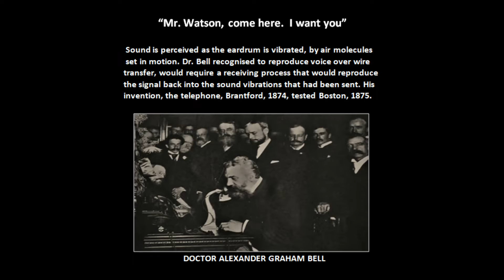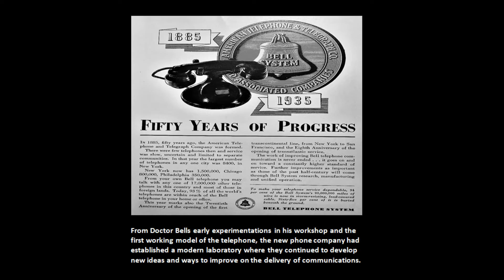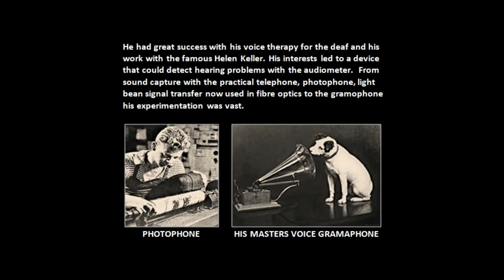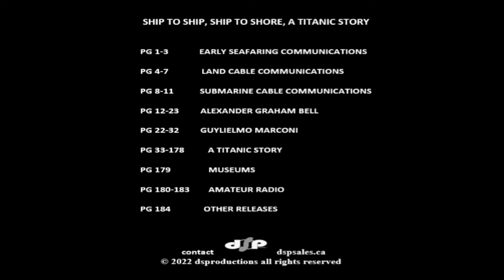MABEL AND DOCTOR BELL COMMEMORATIVE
100 years have passed. A silent tribute to  Mabel and Doctor Alexander Graham Bell.